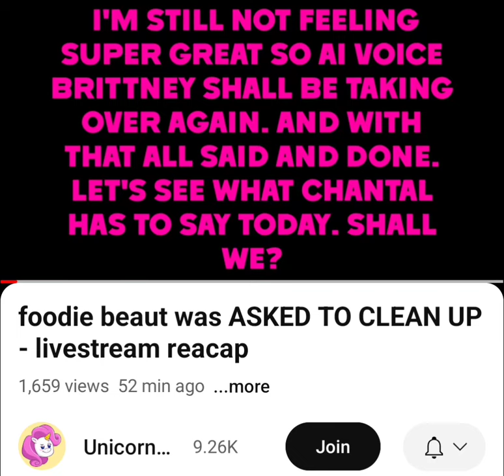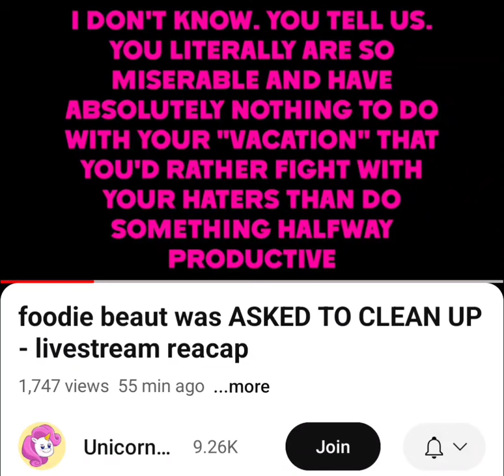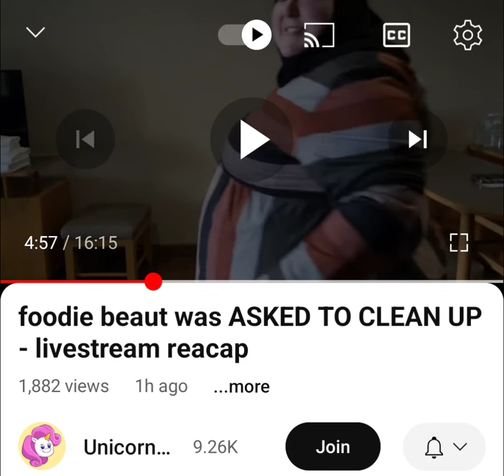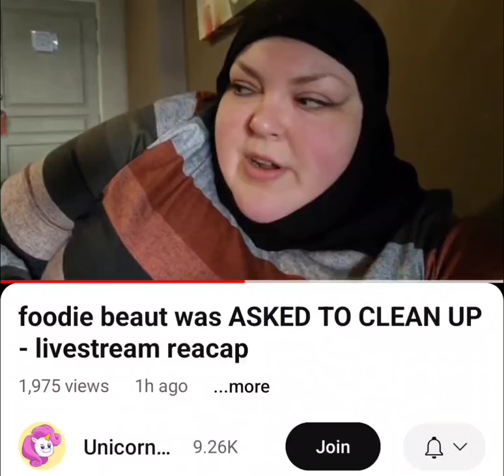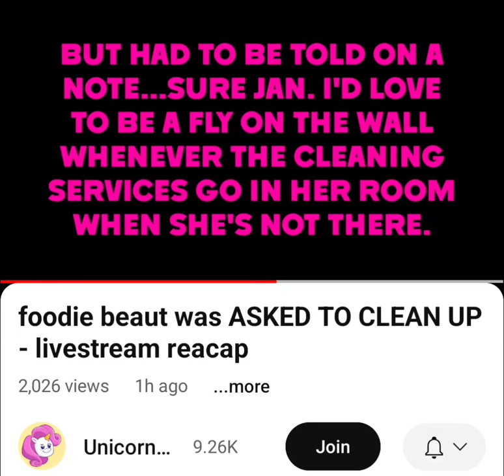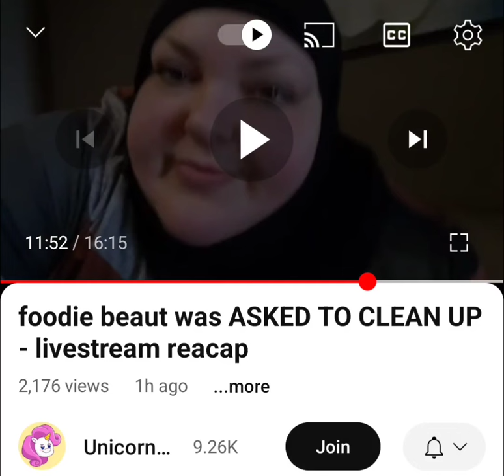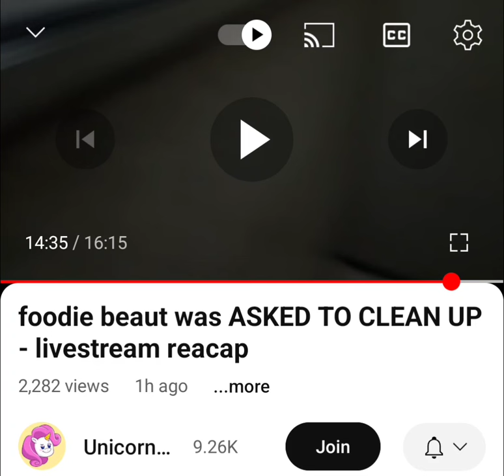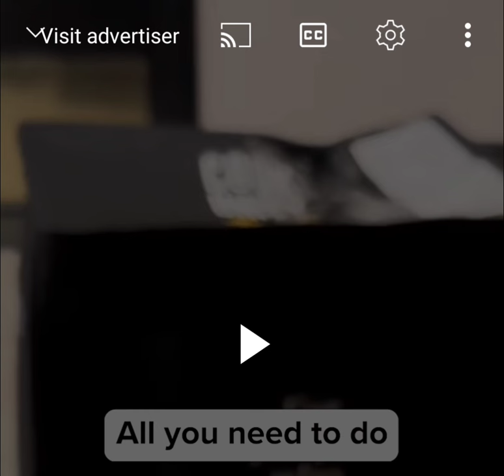Foodie Beauty is about to get kicked out of her hotel, @beezerqueen covers